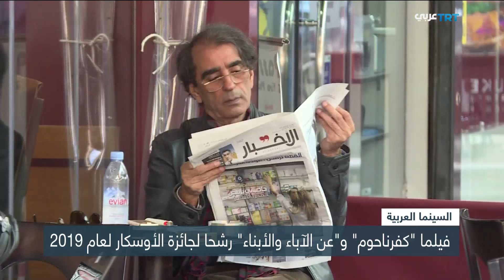السينما العربية وموقعها على الخريطة السينمائية في العالم | ولنا وقفة حلقة 43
هل قدمت الأفلام العربية صورة حقيقية عن واقع مجتمعاتها على خلاف الصورة النمطية المرسومة عنها في العالم؟
لماذا تصل عدة أفلام عربية فجأة ودفعة واحدة إلى القائمة القصيرة في ترشيحات الأوسكار للأفلام الروائية والوثائقية؟
وما سبب الانتقادات اللاذعة التي يوجها النقاد والمتابعون العرب لهذه الأفلام وصناعها؟
هل كانت سياسات ومعايير المهرجانات الدولية الكبرى في صالح هذه الأفلام العربية أم ضدها، وهل تحقق السينما العربية تقدماً حقيقياً على مستوى الجودة الفنية مؤخراً؟
وما سبب تأخر الافلام العربية إلى الآن عن الوصول للعالمية وحصد الجوائز؟